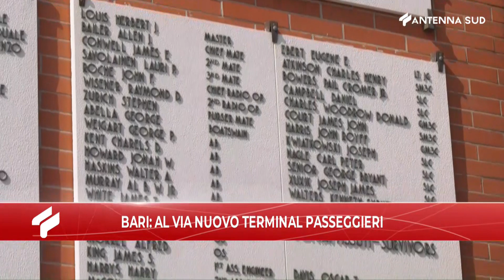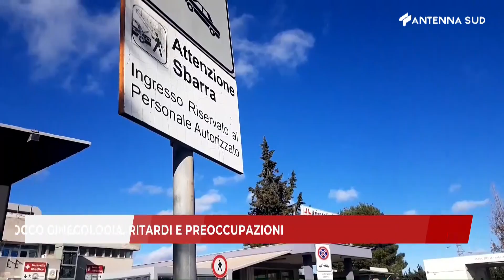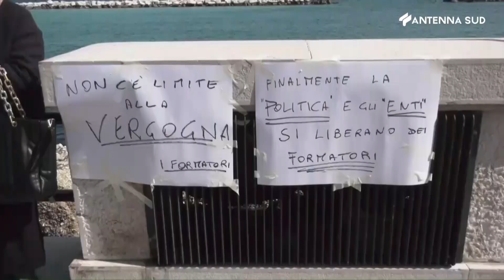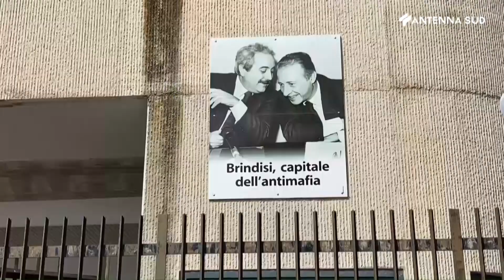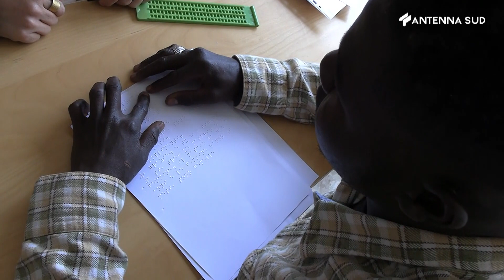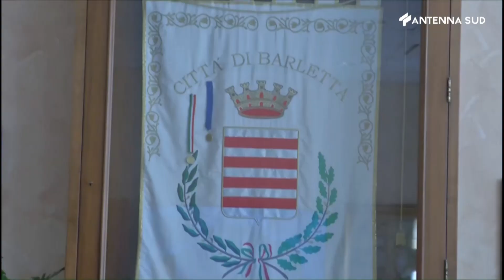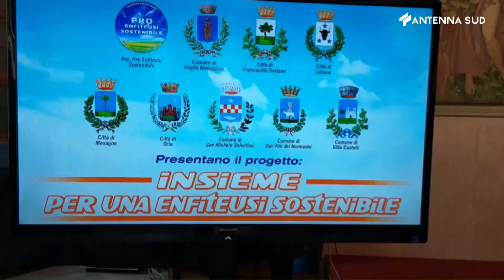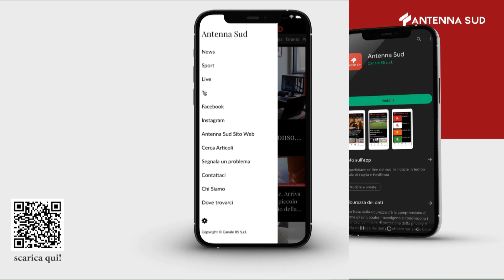Tg interregionale ore 19 45 del 19 aprile 2023